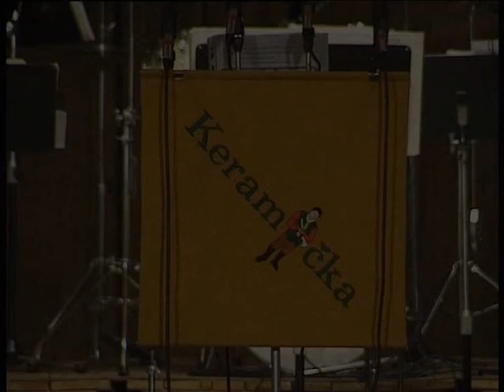DH Keramička - autorský koncert část 1.avi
Autorský koncert Vladislava Sudy v Lošticích.
Moderují Věra Gramlicová a Václav Kovář